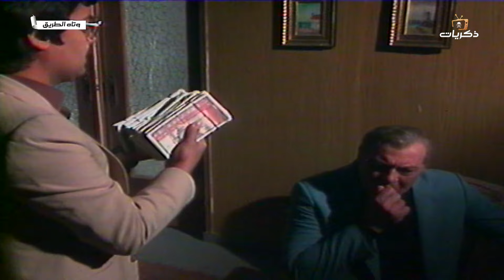المسلسل المصري النادر وتاه الطريق الحلقة الرابعة عشر.